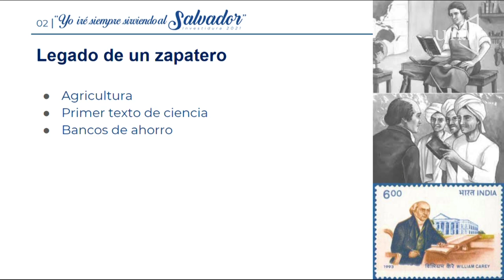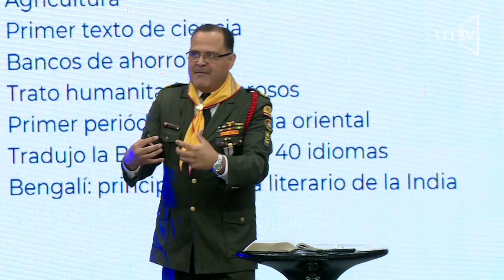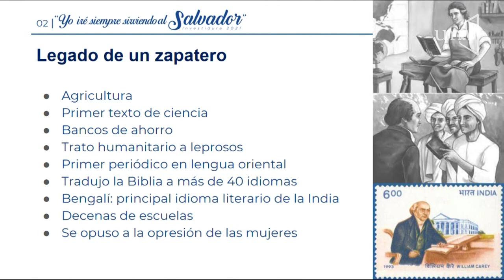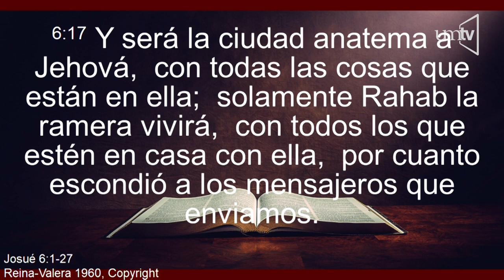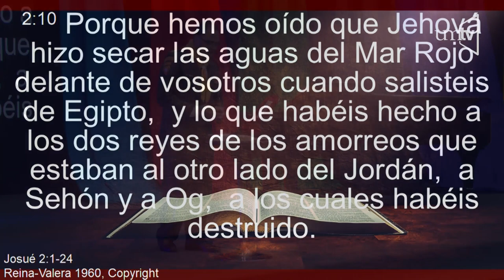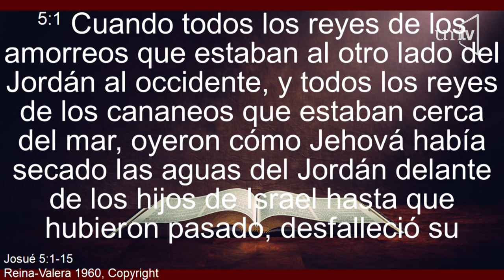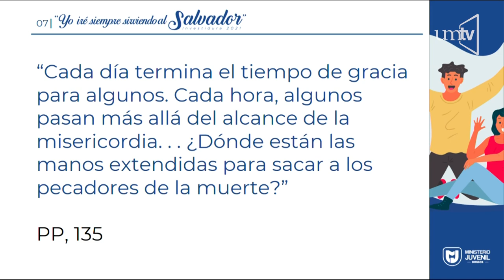Siempre sirviendo al salvador! - Pr. Oscar Rivera Mendoza